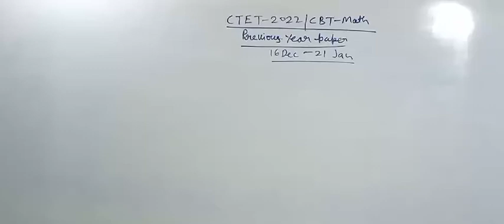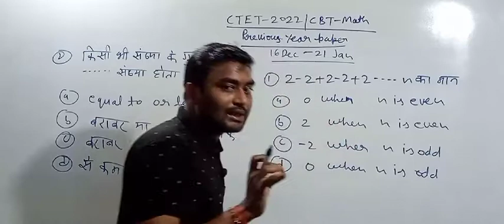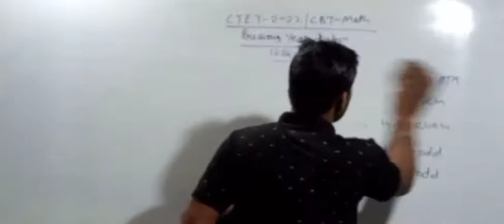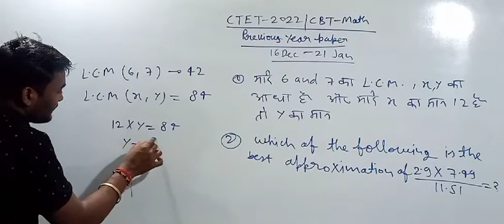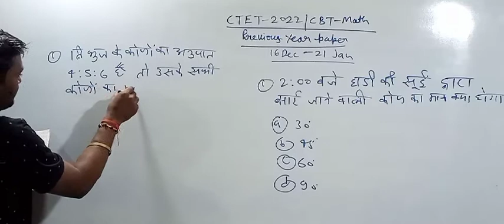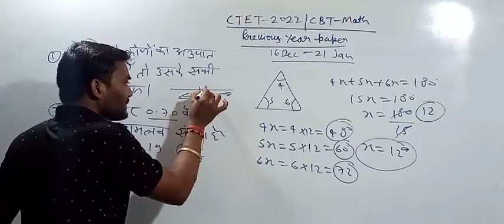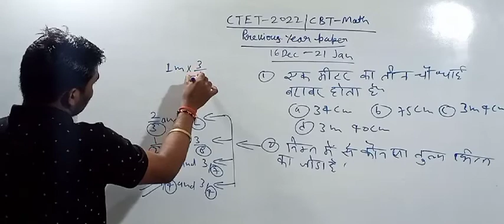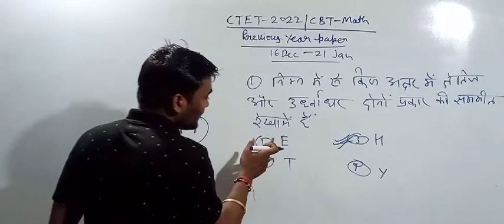CTET 2022||Math class-04||previous year paper||10+ question